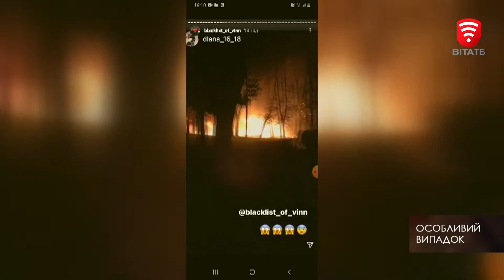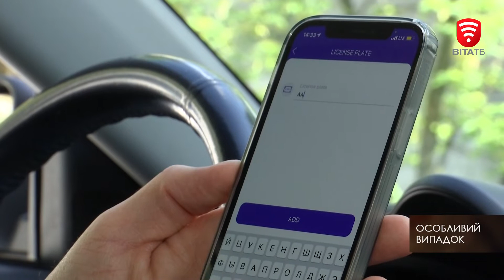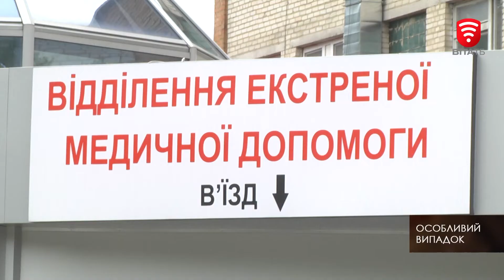Програма "Особливий випадок" за 7 червня 2021 року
- Вогонь вщент знищив кілька атракціонів у центральному парку. Підпал чи недбалість?
- Калинівський блокбастер: копи затримали п’яного водія. Чому довелося застосовувати сльозогінний газ?
- Домашній арсенал у будинку вінничанина. Скільки отримає чоловік за склад незаконної зброї?